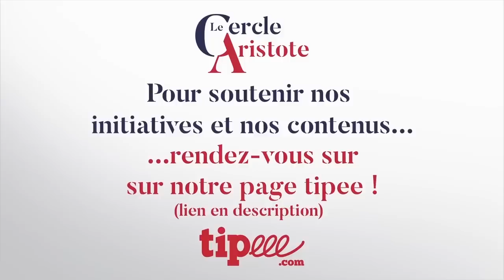La 3ème guerre mondiale a commencé? Ep.4 Slobodan Despot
Dans le cadre d'une montée des tensions, le Cercle Aristote invite des experts pour parler de la notion de ''3ème guerre mondiale''. Pour le 3er épisode, Slobodan Despot!!